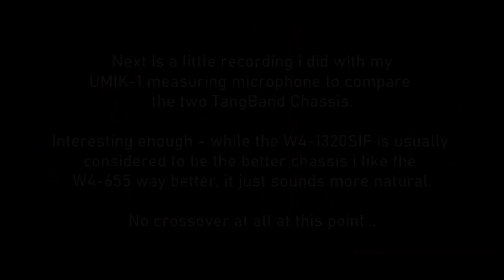Building two pairs of modified Cheap Trick CT237 fullrange speakers Part #3 - Assembly and Test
A small series of beginner videos on building two pairs of modified Cheap Trick CT237 fullrange speakers. One pair will be based on the Tang Band W4-1320 while the other will use the Tang Band W4-655 drivers.

No internal crossover will be used but could be easily added if you google for the plans of the CT237.

Speaker Dimensions:
308x178x178